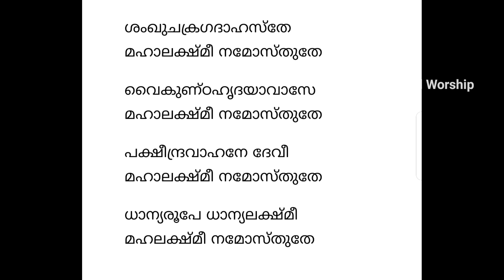മുപ്പെട്ടു വെള്ളിയാഴ്ച ഇത് ജപിച്ചാൽ... ദാരിദ്ര്യം ഇല്ലാതായി സമ്പൽ സമൃദ്ധി വന്നുചേരും !!